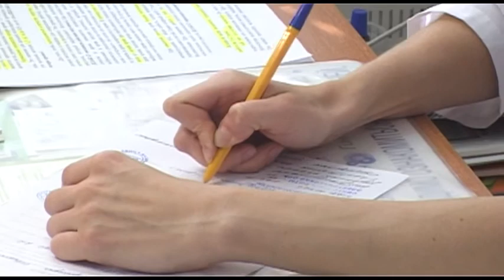День здоровья против диабета